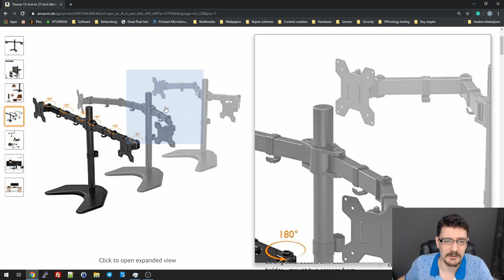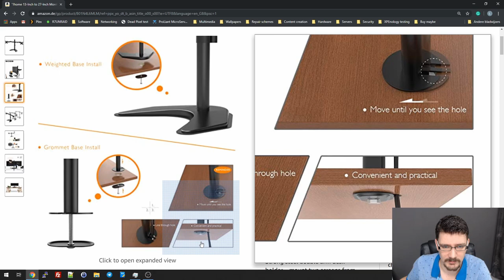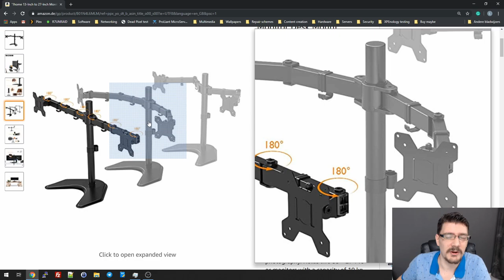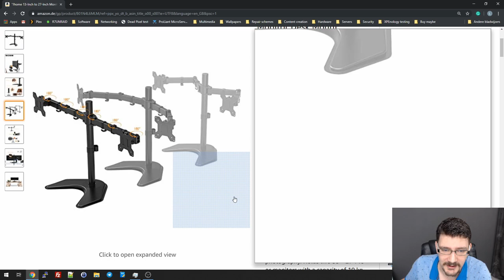The cheapest dual monitor stand I could find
Hey everyone. What can you expect for only EUR 27. Lets find out!

Dual monitor stand on Amazon

YouTube intro:
Effect samples: